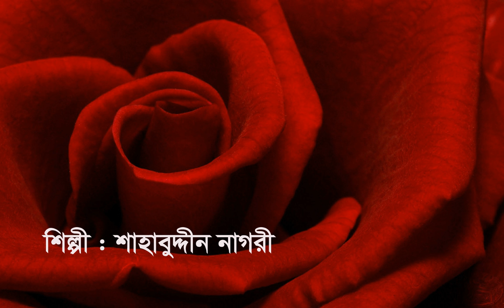SHAHABUDDIN NAGARI- Bukta Chirey Tumi- MODERN SONG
Music Director Sajal Das.